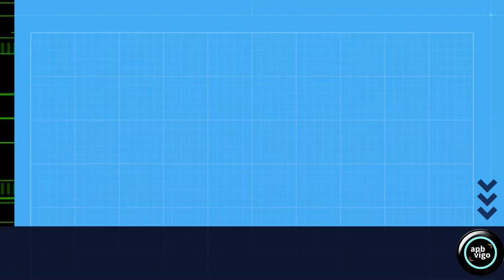Os MUIÑOS dos ABÓS / Los MOLINOS de los ABUELOS.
[GAL]  Os muíños de auga en Galicia, eran estruturas fundamentais para a economía rural e a vida comunitaria. Estas edificacións, situadas principalmente nas ribeiras dos ríos e regatos, aproveitaban a forza da auga para moer gran, especialmente trigo e millo, transformándoo en fariña.

Construídos con materiais locais como pedra e madeira, os muíños eran de variados tamaños e deseños, adaptados á topografía e ao caudal dos ríos. Os rodicios, engranaxes e moas eran as pezas clave que permitían o funcionamento continuo do muíño, accionado pola forza da corrente.

Os muíños non só eran importantes pola produción de fariña, senón tamén como centros de encontro e socialización para a comunidade. As persoas reuníanse ao redor dos muíños, intercambiaban novas e reforzaban os lazos sociais mentres esperaban a súa quenda para moer.

A mediados do século vinte, coa industrialización e a introdución de novos métodos de produción, moitos destes muíños foron abandoados. Hoxe, algúns deles foron restaurados como parte do patrimonio cultural de Galicia, testemuñas dun pasado onde a harmonía co entorno natural era esencial para a supervivencia e o benestar das aldeas galegas.